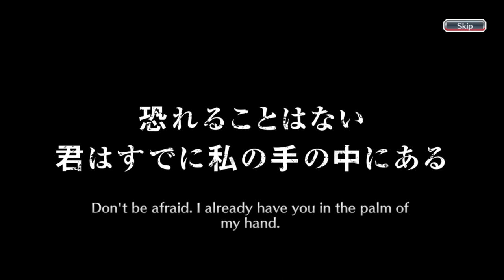NEW MIND POTION TOSHIRO IS HERE! | PARTY TIME DAYDREAM SUMMONS | Bleach : Brave Souls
Party Time Summons banner is here! Hello everyone, this is my eightieth second video on youtube and this video is a gacha video in the Bleach Brave Souls game, to be precise, on the Party Time Summons Daydream. So, this time, I'm going to do gacha 1 step on this banner like i always do. Curious what can I get during these 1 step? Just watch the video guys, thank you.